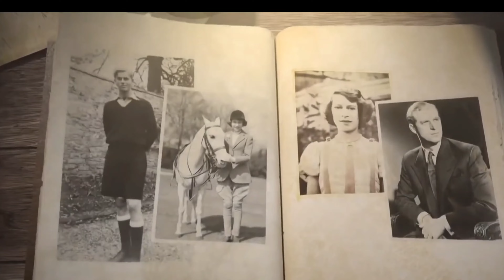Pictures Of Queen Elizabeth II That BUCKINGHAM PALACE Wants To Keep HIDDEN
Most of the time, a member of the royal family acts with the best manners, but no matter how careful any individual can be, mistakes happen. As shocking as it may sound, one of those people was her majesty herself.

There have been numerous occasions when Queen Elizabeth has done something that has made the public laugh or rage, and all of those instances have, predictably, made their way to the internet.

Today we will talk about Pictures Of Queen Elizabeth II That BUCKINGHAM PALACE Wants To Keep HIDDEN

4. The Royal Family SECRETS Queen Elizabeth II Could've Told Us | Royal Family EXPOSED | Royal Secrets